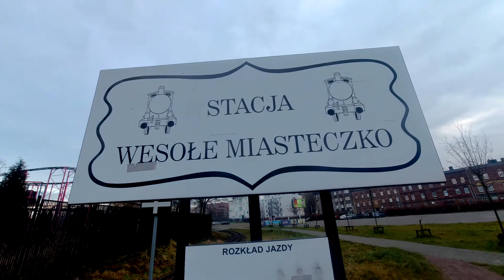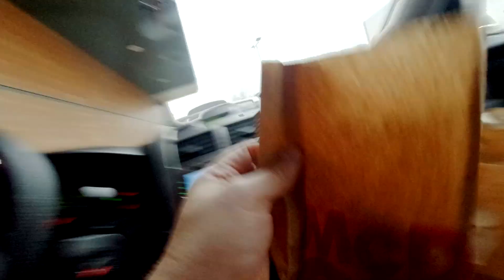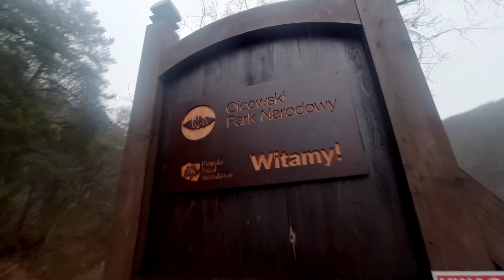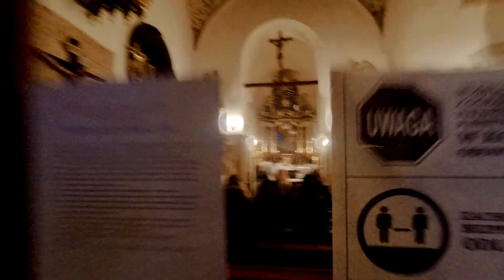Karawaning zima ⛄ Zamek na Pieskowej Skale, Maczuga Herkulesa, Kraków 🌐 Dzień 15 [Vlog #21]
karawaning zima dzień 15 - W tym odcinku obudzimy się w Chorzowie na parkingu Legendii, najstarszego lunaparku w Polsce. ⬇️⬇️⬇️ OPIS FILMU ⬇️⬇️⬇️ Potem raz jeszcze przejedziemy przez Katowice by trafić do Mysłowic, rodzinnego miasta zespołu Myslovitz. Następnie przejeżdżając przez Olkusz trafimy do Ojcowskiego Parku Narodowego, zobaczymy tam Zamek na Pieskowej Skale i Maczugę Herkulesa. Ostatnie miejsce tego dnia jakie zwiedzimy to będzie Kraków. Zapraszamy!

OPIS CAŁEJZIMOWEJ WYCIECZKI:

ZIMOWY TRIP PO ZACHODNIEJ POLSCE to nasza spontaniczna 20 dniowa wycieczka :) Plan był taki, że jedziemy z Gdańska do Szczecina do rodziny na święta z przyczepką, a potem zobaczymy co dalej gdyż były przymusowe korono-ferie, a w domu siedzieć tyle czasu nie chcieliśmy. Święta spędziliśmy u mojego brata w Szczecinie rodzinnie, potem zwiedziliśmy krzywy las w Nowym Czarnowie i poprzez Chojnę trafiliśmy do Morynia, Gdzie obejrzeliśmy Gwiazdy Plejstocenu (zwierzęta żyjące w dawnych czasach), zobaczyliśmy hodowlę Konika Polskiego, pojechaliśmy do Parku Dinozaurów w Nowinach Wielkich, niestety zamkniętego z powodu pandemii, następnie przez Bogdaniec udaliśmy się do Gorzowa Wielkopolskiego, gdzie zwiedziliśmy tylko Galerię handlową i zakończyliśmy dzień w Czechowie. W Czechowie zwiedziliśmy ruiny Młyna Holenderskiego, potem zamek w Międzyrzeczu, największy pomnik Jezusa Chytrusa w Świebodzinie, Starówkę w Zielonej Górze i iluminacje świetlne w Libinie. Zwiedziliśmy Legnicę i poprzez Jawor trafiliśmy do Karpacza gdzie zostaliśmy na noc i spaliśmy w przyczepce przy temperaturze -5 stopni Celsjusza na zewnątrz. W Karpaczu nasz zestaw wjechał sam pod górę na drodze ze zmniejszoną grawitacją! Po pięknej mroźnej nocy spędzonej na parkingu hotelu spotkaliśmy się ze znajomym i jego ekipą i razem spędziliśmy niemal 3 dni, w tym nowy rok i fajerwerki. Wyjeżdżając z Karpacza zwiedziliśmy świątynię Wang, przejechaliśmy przez Szklarską Porębę, zobaczyliśmy starówkę w Jeleniej Górze i trafiliśmy do Strzegomia. Kolejnego dnia obudziliśmy się na zaśnieżonym parkingu w Strzegomiu, skąd po śniadaniu wyruszyliśmy do Wrocławia. We Wrocławiu wypraliśmy ubrania w pralni samoobsługowej i udaliśmy się na starówkę. Po zwiedzeniu starówki znaleźliśmy parking na Panoramie Racławickiej i tam spędziliśmy noc. Kolejnego dnia zwiedziliśmy Wrocławski rynek i Częstochowską Jasną Górę. Następnie obudziliśmy się w Częstochowie, potem udaliśmy się do Olsztyna, na ruiny zamku, następnie przejeżdżając przez Będzin trafiliśmy do Katowic, by znaleźć nocleg w Chorzowie.
To było w poprzednich odcinkach, zapraszamy do obejrzenia kolejnych naszych przygód :)

Na skróty:
0:00 Intro
0:10 Wstęp - Co zobaczymy w tym odcinku?
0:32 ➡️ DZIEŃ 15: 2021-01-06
        0:39 Chorzów, parking Legendii
        2:37 Katowice
        3:48 Mysłowice
        5:08 Olkusz
        6:16 Ojcowski Park Narodowy
        8:37 Maczuga Herkulesa
        11:07 Ojców
        11:26 Kraków
16:10 Zakończenie odcinka

Podczas całej 20 dniowej wyprawy zwiedzimy:
Szczecin, Nowe Czarnowo, Chojna, Moryń, Czechów,
Międzyrzecz, Świebodzin, Zielona Góra, Lubin,
Legnica, Jawor, Karpacz, Szklarska Poręba, Jelenia Góra,
Strzegom, Wrocław, Wieluń, Częstochowa, Olsztyn,
Będzin, Katowice, Chorzów, Mysłowice, Olkusz,
Ojcowski Park Narodowy, Kraków, Zakopane,
Białka Tatrzańska, Wadowice, Auschwitz, Włocławek

PRZYCIAPKA Vlog #21 ❄️ 20 DNIOWY ZIMOWY TRIP PO POLSCE część 11 ⛄ Dzień 15 🌐 Od Chorzowa do Krakowa